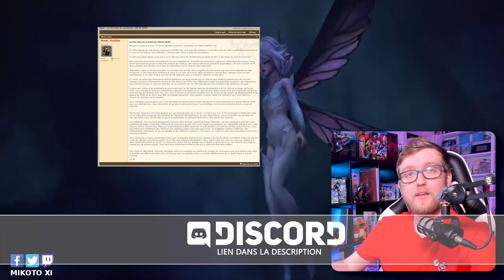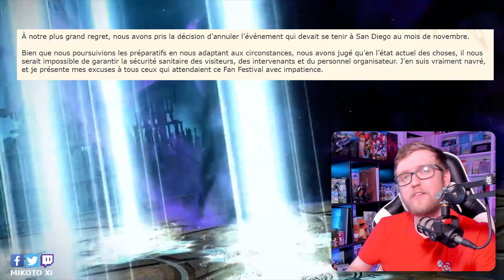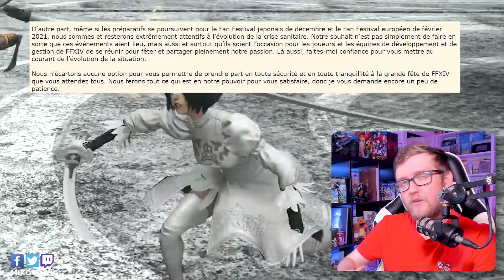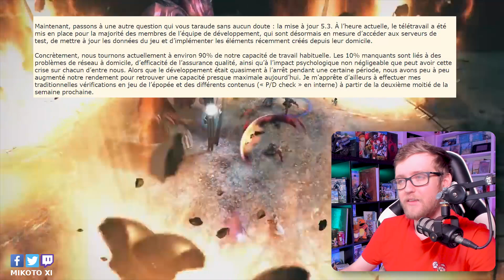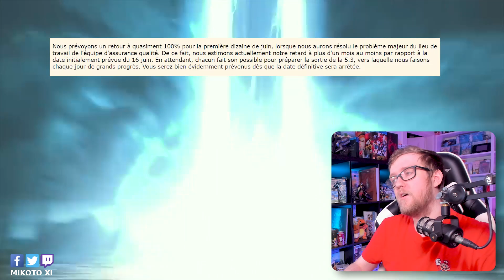Fanfest annulé ? Une date pour la 5.3 ? La 63e lettre de Yoshida !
Yoshida nous à donner des informations sur le futur Fanfest NA & la potentielle date de sortie de la 5.3 et on en parle dans cette vidéo !

Final Fantasy XV ▶️
Xenoblade Chronicles DE ▶️
Xenoblade Chronicles DE ▶️ Collector

FFXVI, Naoki Yoshida, Liveletter, News, Info, Fanfest, 5.3, Date de sortie,